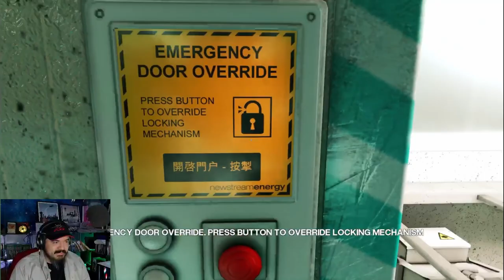Mirror's Edge Part 5 Ropeburn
Skills for kills.